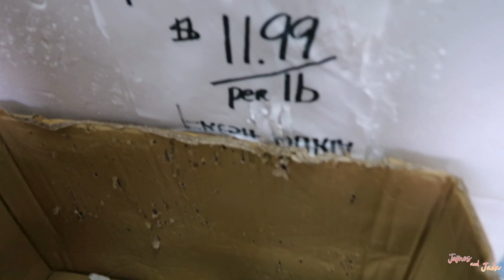AMBW : Jada's First Vietnamese Grocery STORE! ( MINI VLOG) ❤️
Took Jada to a Vietnamese Community in Chicago!
AMBW stands for Asian Men and Black Women. James is Vietnamese and Jada is black. We created our YouTube Channel to show the world and the YouTube world Diversity. We are a fun and loving couple that loves to do silly challenges and vlog our daily lives.
The Camera and Gear we USE!